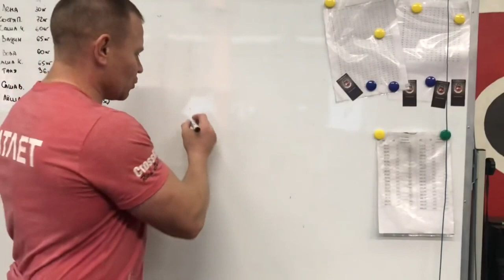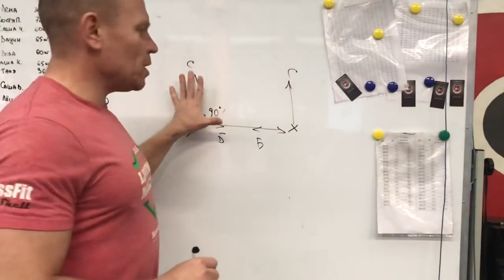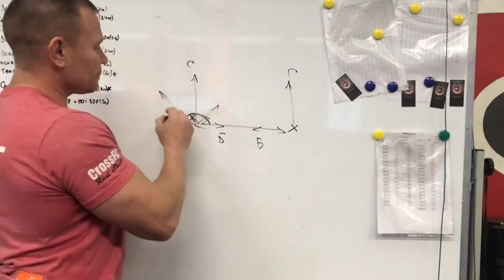Узнай правильное положение рук для стойки на руках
В этом видео мы собираемся обсудить важность правильной постановки рук и ладоней, когда вы находитесь в стойке на руках. Мы поговорим о преимуществах сильных плеч и о том, как исправить плохое положение стойки.

Если вы хотите оставаться на руках в течение длительного времени без дискомфорта, то вам нужно научиться иметь хорошую стойку. Это видео расскажет вам о преимуществах сильных плеч и о том, как правильно принимать позу, чтобы вы могли оставаться на руках в течение длительного времени без дискомфорта!